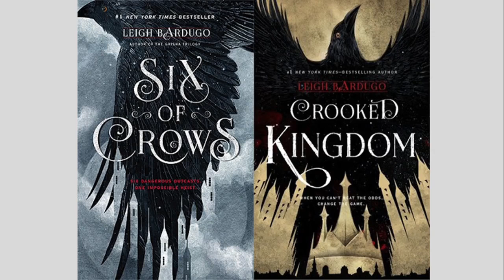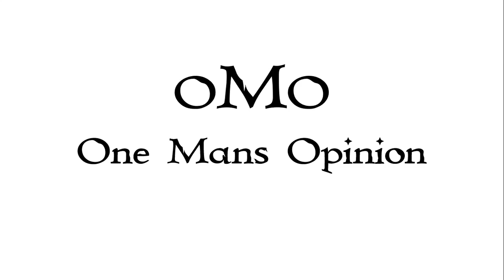Shadow and Bone Grisha Magic System Explained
What are Grisha? What are the orders they fall into and what magic can be done within each order. The Grisha in the world of Shadow and Bone and Six of Crows use a type of magic called small science. I explain in the video when that type of magic emerges, what it lets the user do in broader terms and then break it down into Corporalki, Etherealki and Materialki. We then go deeper and show the various types of powers people in each of those categories can wield and give brief examples of each. There are magic system spoilers but not plot or character details listen at your own peril of pleasure